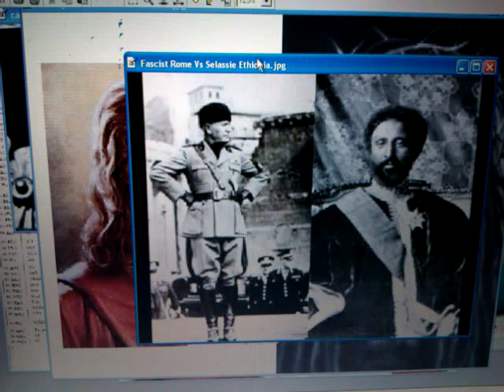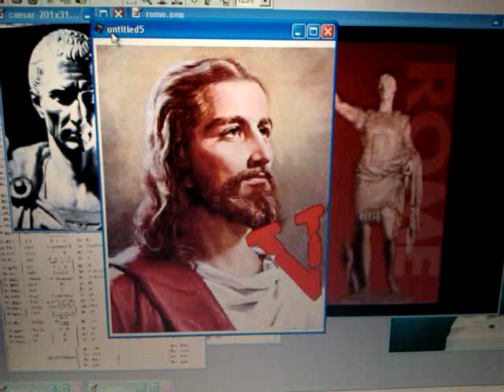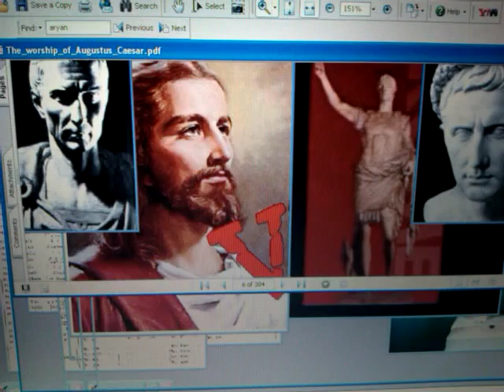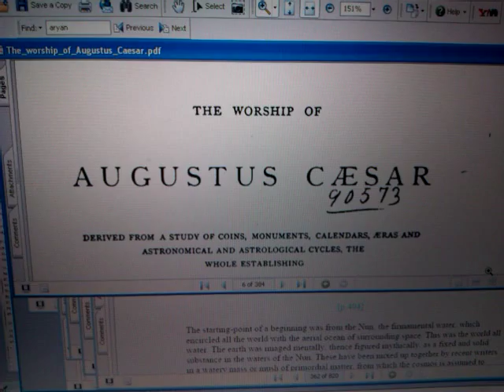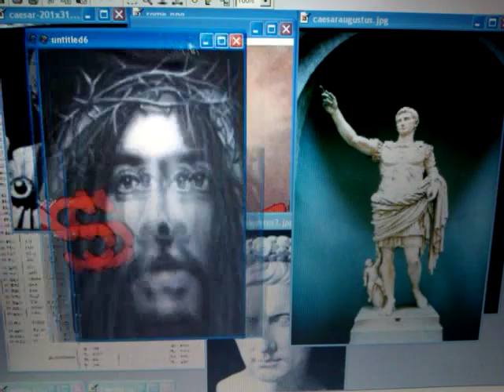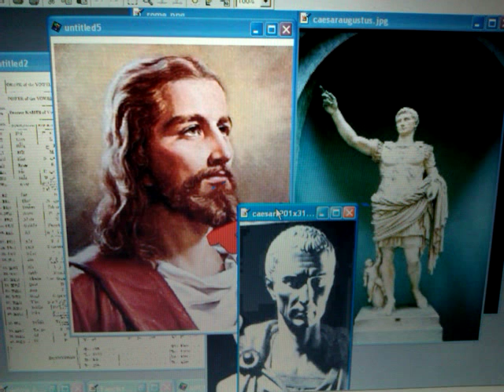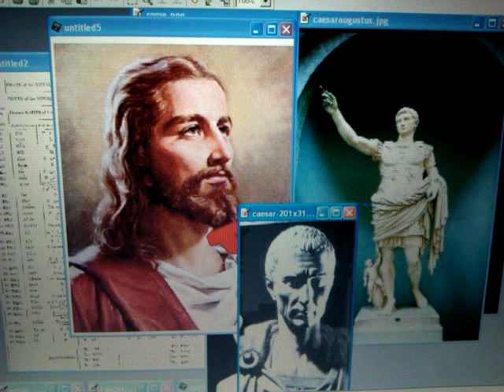ZEITGEIST ANTI-CHRIST pt2 - From CAESAR to CESARE BORGIAS to White JESUS - 2nd Thess. 2:1-12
Wendim Yadon (Ras Iadonis) reveals, explain, corrects and enlightens the Truth and the opening of the Book of the Seven Seals of the Gospel of Haile Selassie's Christ: the Black Messiah. This message is called: ZEITGEIST ANTI-CHRIST pt2 - From CAESAR to CESARE BORGIAS to White JESUS - 2nd Thess. 2:1-12